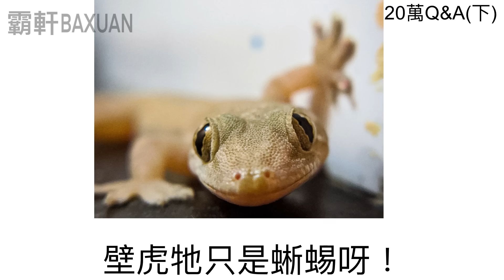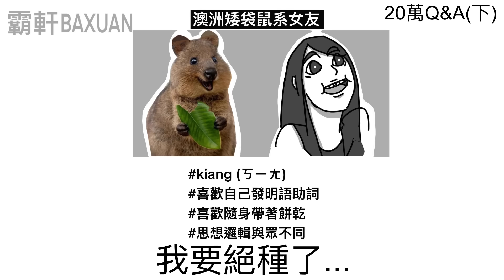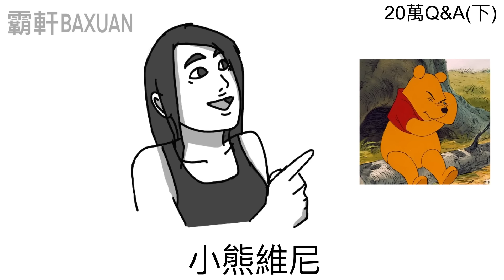假設小美是貞子｜25萬訂閱Q&A｜霸軒與小美 Baxuan & Mei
因為這次問題實在太多了
於是就分成上下集了ww
這部是20萬Q&A(下)

【 與我們聯繫】
工商合作請洽：Evonne